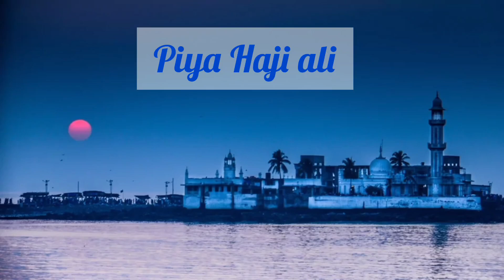piya Haji Ali||beautiful||Islam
haji ali song,
haji ali qawwali,
haji ali mazar,
haji ali agariya carrom match,
haji ali ki kavvali